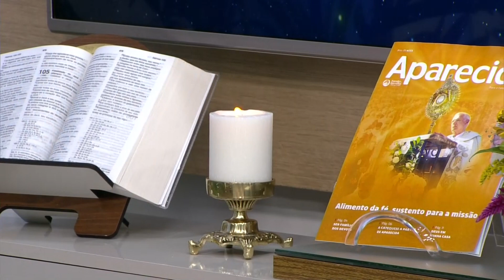Músicas para rezar com Pe. Camilo e Júnior Campos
Com boas canções para rezar Pe. Camilo e Júnior Campos, te convidam a fazer da música um instrumento de oração. Confira!

Conteúdo do programa "Bênção da Noite" exibido dia 01 de junho de 2023

TV APARECIDA
É bom estar onde a Mãe está!